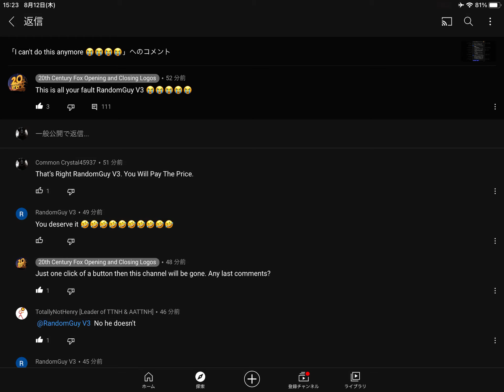How to Comment This Bully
RandomGuy V3 is Very Bad Person in The World.
RandomGuy V3 If You Reading This, Stay Away from Him!!!